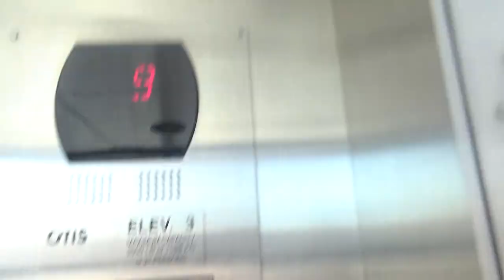Otis Gen2 Elevators @ JW Marrriott Parking Garage Grand Rapids, MI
I think you are getting tired of Haughtons